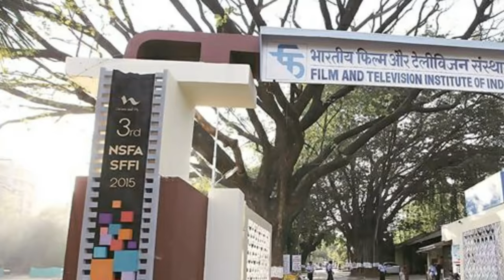Om Puri biography in Hindi | ओम पुरी जी का जीवन परिचय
❖❖  AVIN YADUVANSHI ❖❖